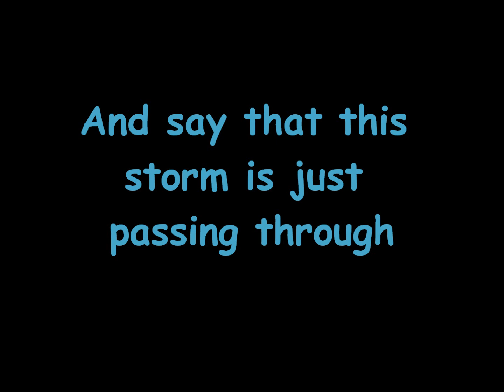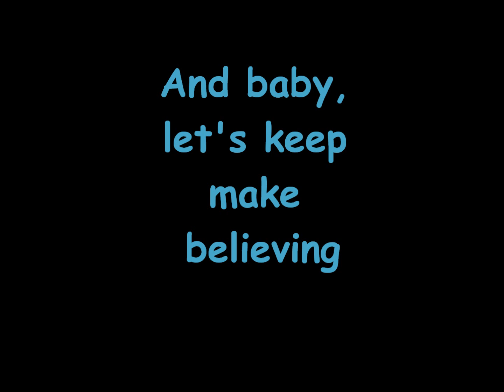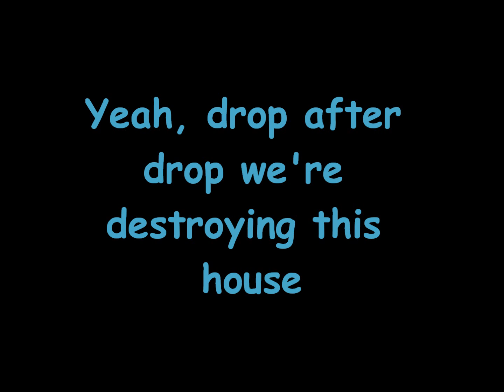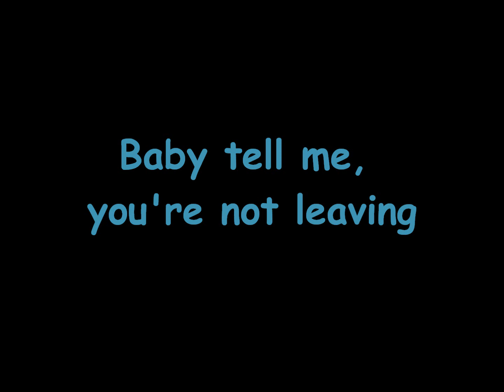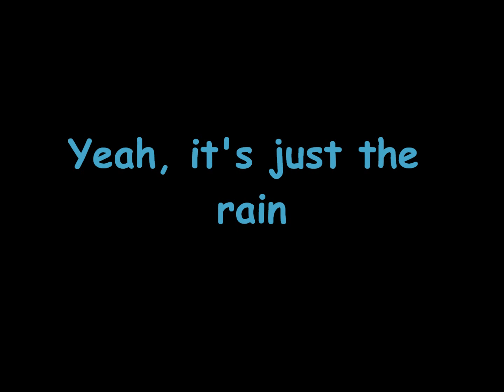Hunter Hayes: Rainy Season with lyrics